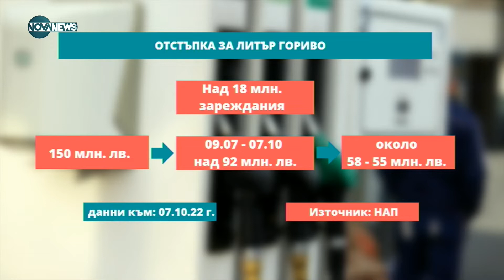Ще има ли увеличение на цените на горивата през зимния сезон?